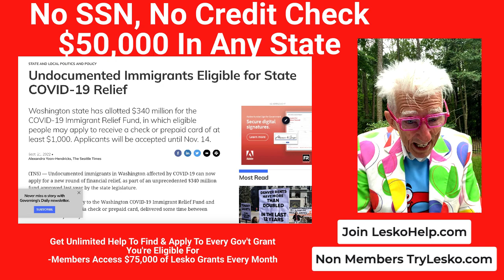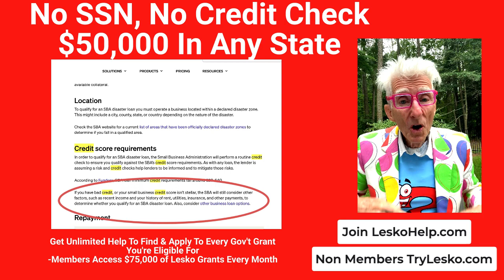No SSN, No Credit Check $50,000 In Any State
Join http-://LeskoHelp